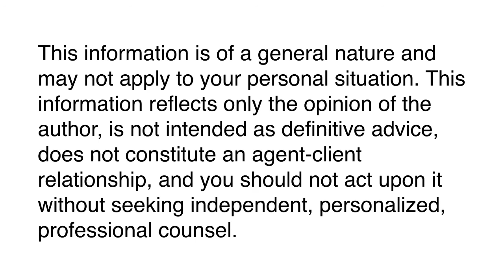Conclusion. Thanks for Watching! (Video 12.2)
"How to Buy the House You're Now Renting" Video Course
Video 1: Conclusion

John Wake
Real Estate Decoded